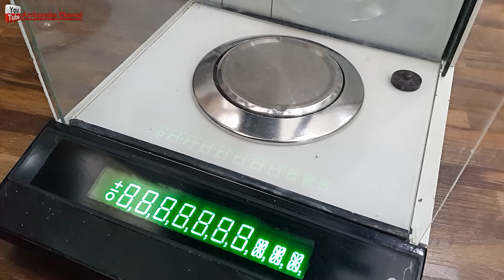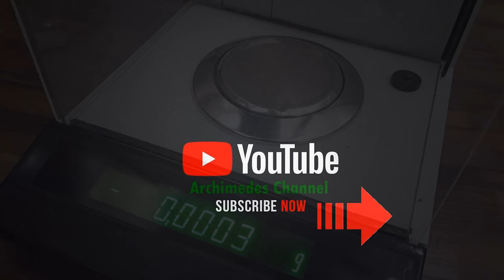How to recycle gold from motherboard computer scrap | How to make gold recovery ic chips computer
👉♻️❤️😘😀@MakeGold How to recycle gold from motherboard computer scrap.
Since its inception in the early 1990s, more and more devices are recycled worldwide due to increased awareness and investment. Electronic recycling occurs primarily in order to recover valuable rare earth metals and precious metals, which are in short supply, as well as plastics and metals. These are resold or used in new devices after purification, in effect creating a circular economy. However one can also make use of the useful components of the dead computers that may be damaged beyond repair so as to make or use the parts on new computers which may cover on material costs as another cheap way of recycling at homes and working areas. How to make gold from computer.